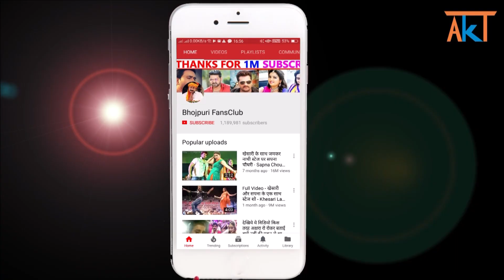इस दिन रिलीज़ होगी Khesari Lal की बहुचर्चित फिल्म Bhag Khesari Bhag !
Bhojpuri Latest News 2019 : Khesari_Lal New Film "Bhag Khesari Bhag" Release Date

Pawan Singh, Khesari Lal, Nirahua, Amrapali Dubey, Akshara Singh, Kajal Raghwani, Ritesh Pandey, Pramod Premi, Samar Singh, Pradeep R Pandey, Arvind Akela Kallu